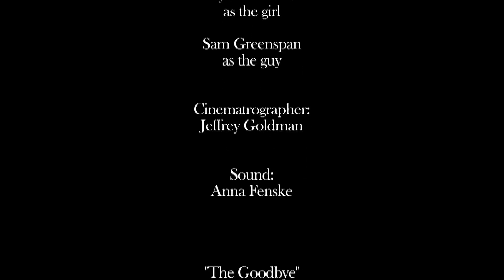The Goodbye - Student Short Film (2013)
"The Goodbye", starring Sam Greenspan & Ayla De Conti, is a short film made at SOCAPA, Los Angeles, Session 2, directed by Paula Bourgie.